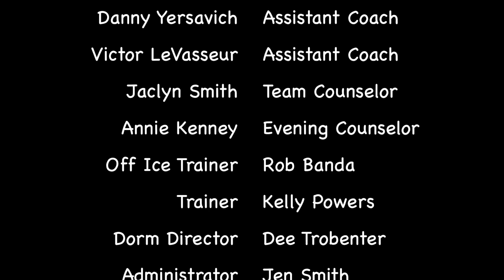Kent Hockey Schools Mite Camp June 24-29, 2012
This is footage of the Kent Hockey Schools Mite Camp from June 24-29, 2012.  This footage was included on the DVDs each participant received at the end of the week.